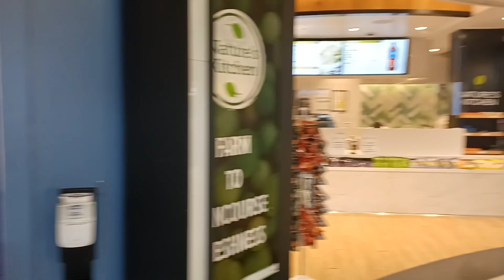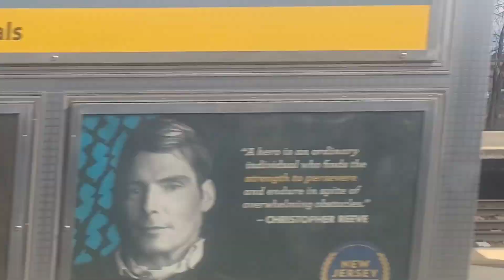NEWARK LIBERTY INTERNATIONAL AIRPORT VIA NEW JERSEY TRANSIT ♐👍